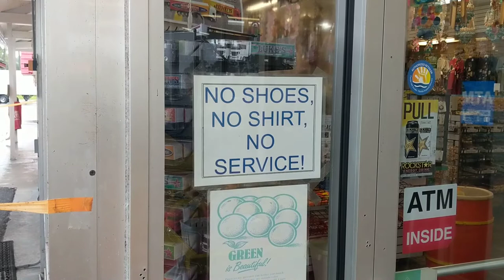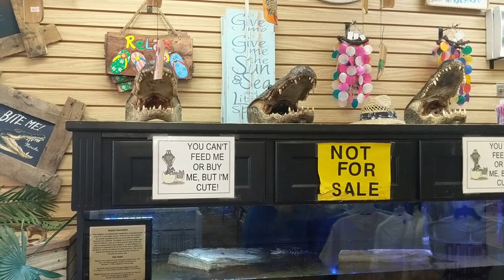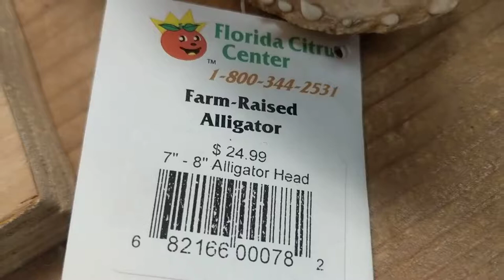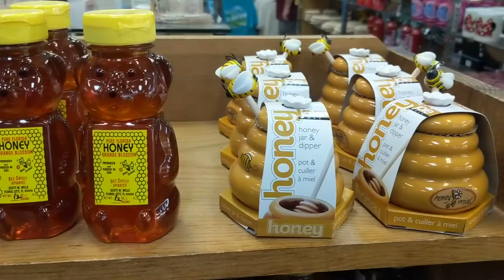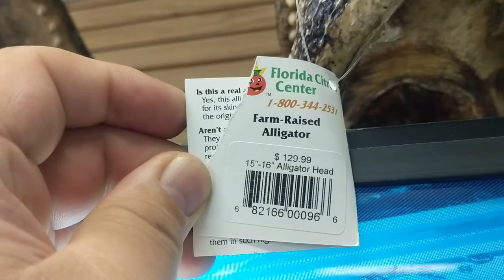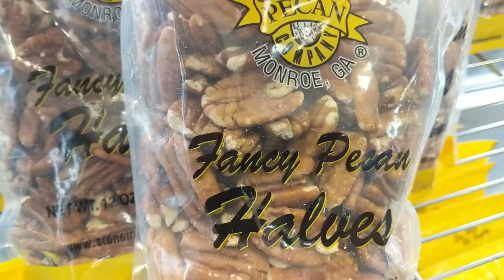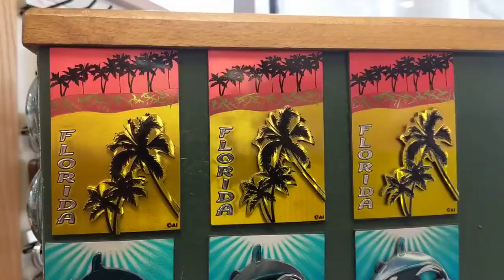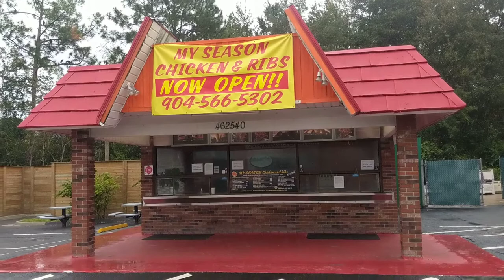Florida see through center and souvenirs September 27, 2020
Interstate 95
Interstate 95 (1-95) is the main Interstate Highway
on the East Coast of the United States,3] running
from U.S. Route 1 (US 1) in Miami, Florida to the
Houlton-Woodstock Border Crossing with New
Brunswick, Canada. The highway runs largely parallel
to the Atlantic Ocean coast and US 1, serving areas
from Florida to Maine. In general, I-95 serves the
major cities of the Eastern Seaboard and
metropolitan areas such as Miami, Jacksonville,
Savannah, and Fayetteville in the Southeast; and
Richmond, Washington, Baltimore, Wilmington,
Philadelphia, Newark, and Nevw York City in the Mid-
Atlantic States up to New Haven, Providence,
Boston, and Portland in New England. The route
follows a more direct inland route betwеen Savannah
and Washington, notably bypassing the coastal
metropolitan areas of Charleston and Norfolk-
Virginia Beach, which require connections through
other Interstate Highways. (1-26 for Charleston, SC
and I-64 for the Virginia Beach area).